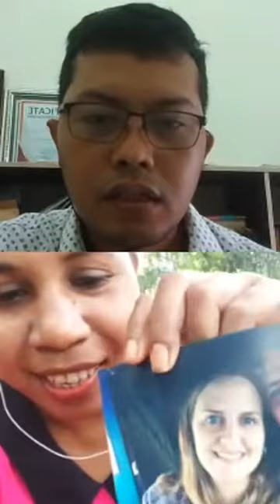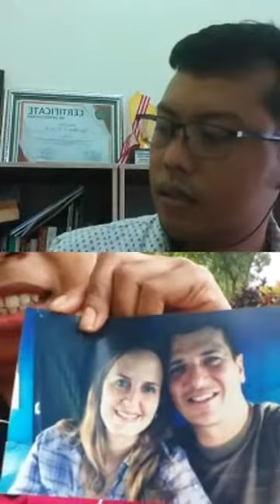Kitong Bicara #6 : Ms. Yuli Wambrauw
Menghadirkan Ibu Guru Yuliana Marina Wambrauw, lulusan S1 Pendidikan Bahasa Inggris dari Universitas Victory ini sejak tahun 2007 sampai 2015 berprofesi sebagai guru di Yayasan Amal Kasih TK Papua Kasih, dan di 2015 ia menjadi guru TK YPPGI Ekklesia di Rufei.

Pada maret 2020 lalu, ia menjadi salah satu peserta pelatihan Active Citizens (Warga Berdaya) dari British Council yang diselenggarakan di Sorong. Kita akan bercerita bersama Bunda Yuli, yang sudah menjalani panggilannya kurang lebih 13 tahun menjadi guru yang mendampingi anak - anak muridnya. Mari kitong belajar bersama Kaka guru.